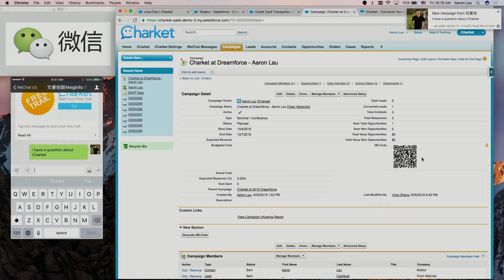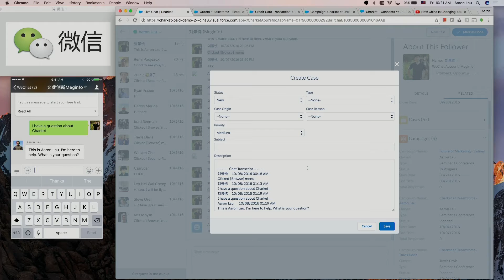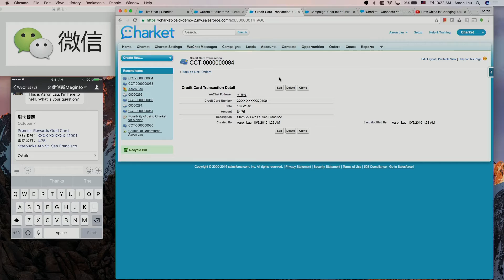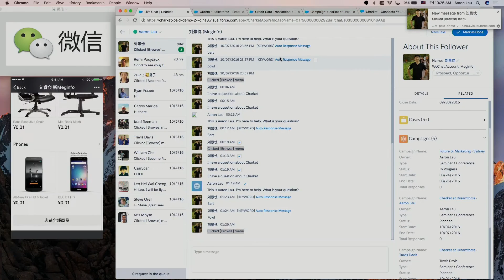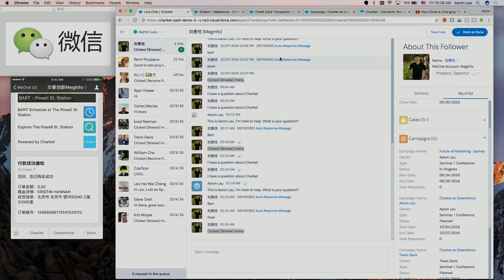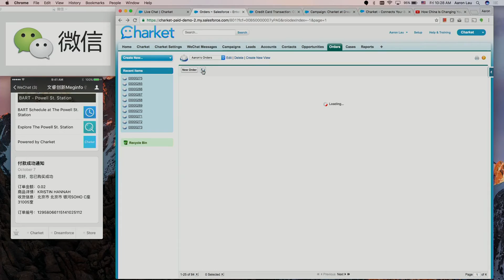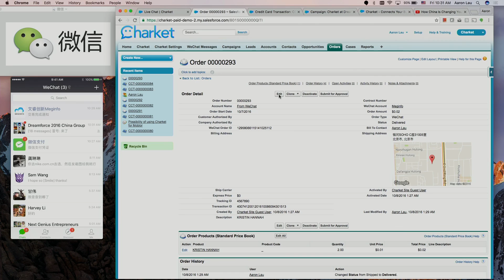Charket, Connects Your Business with 1 Billion WeChat Users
Heard about WeChat and how sensational it became? Join us to learn how Charket can help you get the most out of this most popular social media platform among Chinese people. In this session, we will cover running WeChat marketing campaigns within Salesforce, closing deals through Live Chat, providing customer service to WeChat customers, adding WeChat notifications to Process Builder and integrating Community Cloud into the WeChat mobile app.